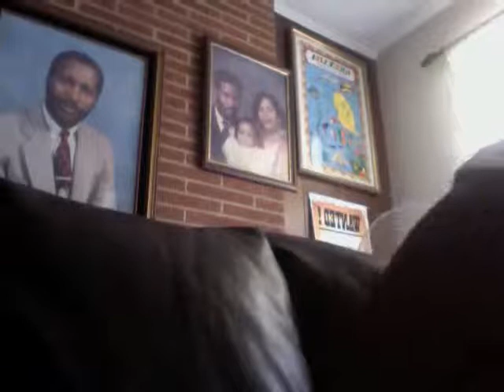Talking to Brandon part 2